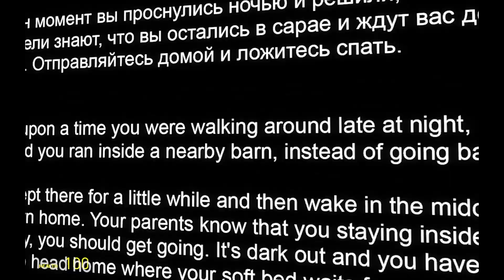SOMEONES BREAKING IN!!!! (Gmod Scary Map) (NOT REALLY)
EDF MEMBER IN VID